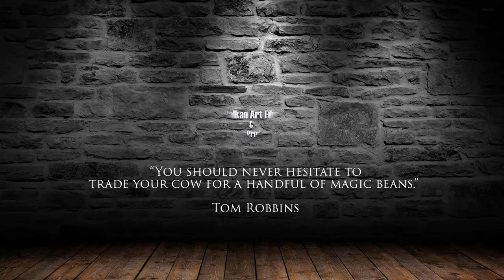AFP 2017 - The ART of Steven KENNY...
The ART of Steven KENNY..
a film by Andrei d.Mituca
ANVERRA film 2024 in association with The CREATOR Visual Art
Xanthin, greece 2018